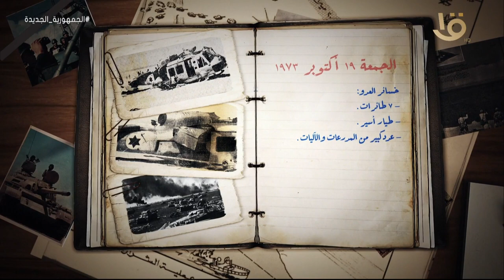يوميات حرب أكتوبر .. الجمعة 19 أكتوبر 1973